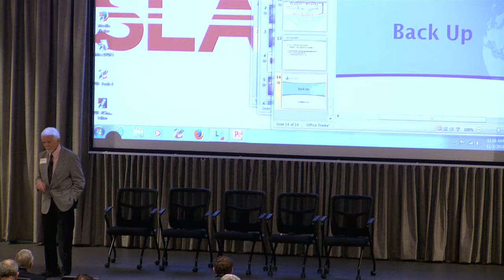Martin Cooper- The Myth of Spectrum Scarcity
The Myth of Spectrum Scarcity: How GPS can make us
more efficient spectrum users + Panelist